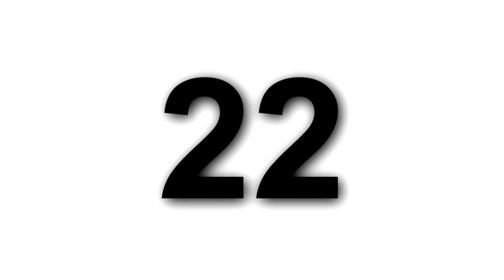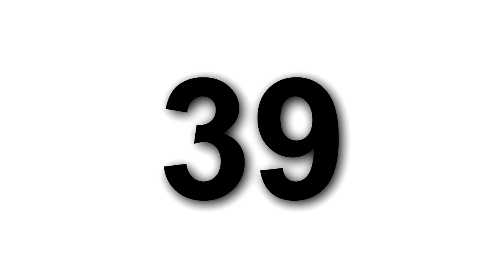1 to 50 pace marker - 1 number every 2 seconds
Handy pace maker or counter forward from one to fifty with a beep signing every step
Sencillo contador de uno a cincuenta a un ritmo de un número cada 2 segundos aproximadamente.